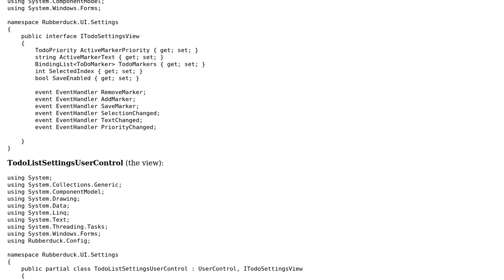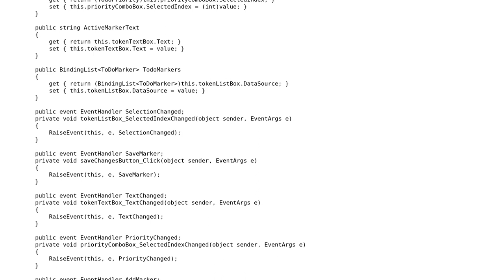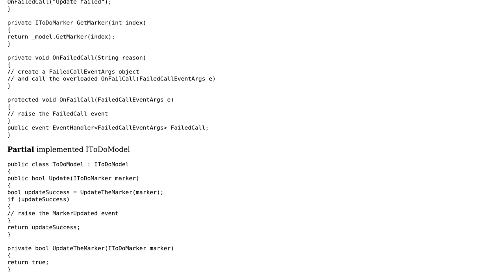Code Review: Refactoring my Todo List was on my Todo List. How's my MVC?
With thanks & praise to God, and with thanks to the many people who have made this project possible! You are responsible for your own actions.